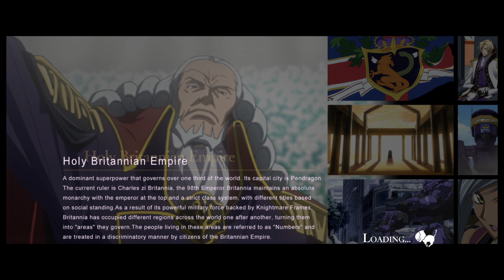Code Geass lost stories Christmas miracle hard mode